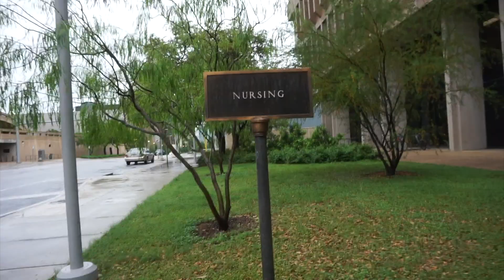ATX Adventures (Ep 53) | I'm Absolutely Terrified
Everyone goes through those periods of self doubt, but don't really vocalize it: which is why I wanted to share my own, should it help somebody else!

Long story short, always know that God has his plans for each and every one of us despite our doubts! So just open your ears, eyes, and heart to God, and you'll find all the love and reassurance you need!

Sincerely,

Kristi Catacutan